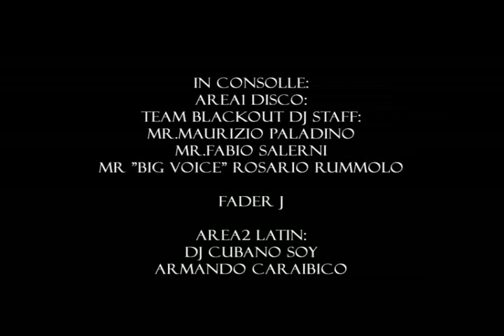Capodanno 2010 alle Terme - Spezzano T. - Equipe Veleno Eventi 31DIC2009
Mixed by:
-Mr.Maurizio Paladino;
-Mr.Fabio Salerni;
-Mr."B.I.G. Voice" Rosario Rummolo.
-Fader J
-Dj cubano soy
-Armando Caraibico